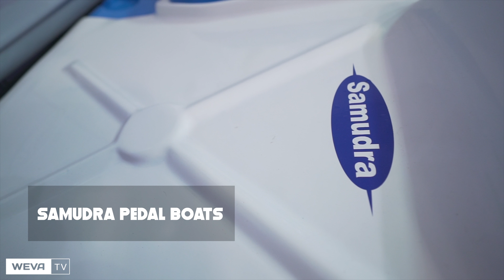Samudra Pedal Boats - A simple Boat to Enjoy with Family